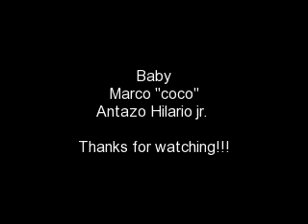your always be my baby cocomarco